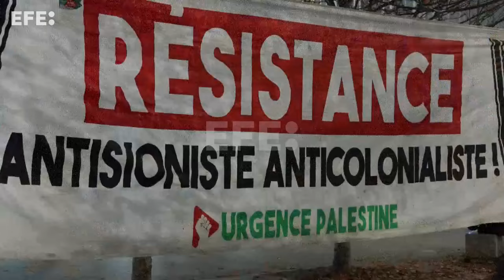Una concentración de la izquierdista LFI critica que se celebre el Francia-Israel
Saint-Denis (Francia), 14 nov (EFE).- Una concentración convocada por el partido francés de izquierda La Francia Insumisa (LFI)  denunció este jueves el mantenimiento de partido de fútbol Francia-Israel que se disputará esta noche y la asistencia de Emmanuel Macron y otros expresidentes.
IMÁGENES: EDGAR SAPIÑA MANCHADO